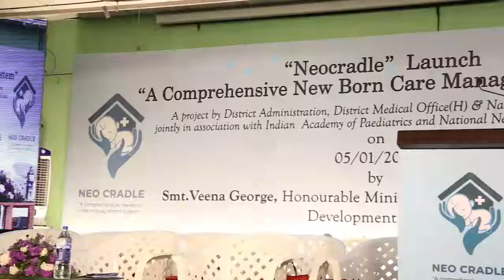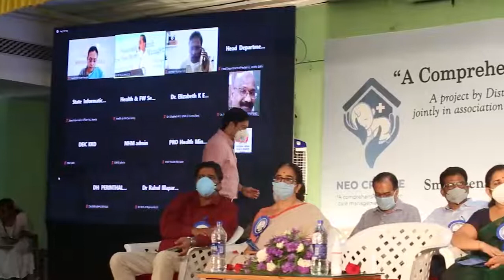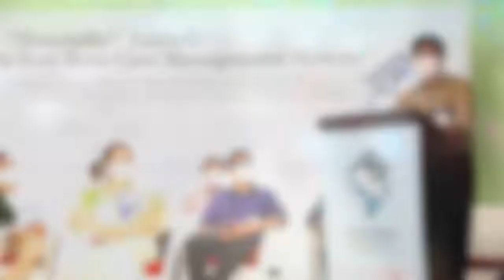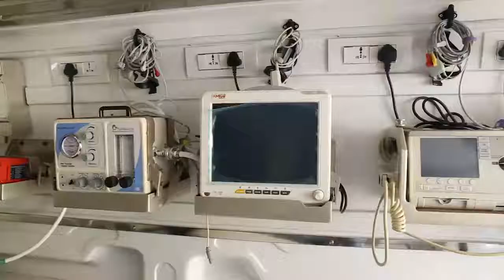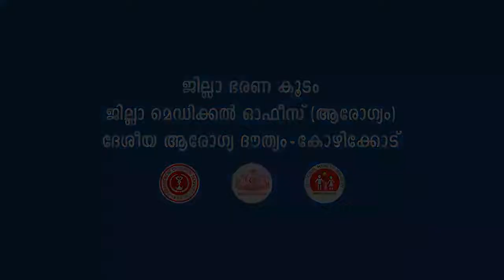Neo Cradle - A Comprehensive Newborn Care Management System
Health Innovations in Public Health